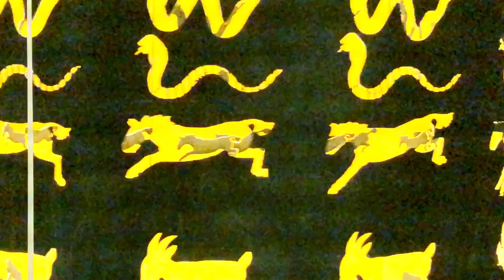CYCLE LANTREN 2022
"Cycle Lantern" on Awakening Bangkok 25 March - 3 April 2022, Royal Orchid Sheraton Hotel, Bangkok, Thailand
This series of works creates an animation of patterns on a Lanna lantern in Thailand.

The artwork uses patterns on Lanna lanterns to recreate a combination of patterns with different sizes and distances of each pattern. E.g. Lanna zodiacs

The animation is an attempt to simulate the story hidden in the pattern of Lanna lantern And also retrace the inspiration behind the indigenous artists who designed these patterns.

The moment we see in this Lanna lantern also represents a journey through a long history of time, from our ancestors to our generation.